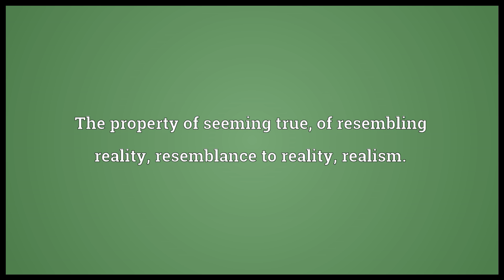Verisimilitude Meaning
Video shows what verisimilitude means. The property of seeming true, of resembling reality; resemblance to reality, realism.. A statement which merely appears to be true..  verisimilitude pronunciation. How to pronounce, definition by Wiktionary dictionary. verisimilitude meaning. Powered by MaryTTS